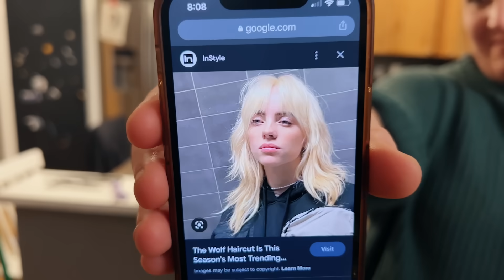Twins Sisters FIRST Haircut [in YEARS!!!!] 😩 Hate it or Love it??? 😍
Kate & Lilly get their super long hair cut today! Will they LOVE it or HATE it? Watch to the end to find out!